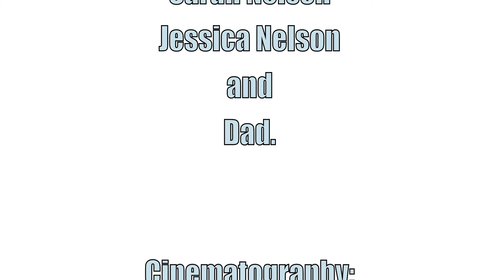Sledding with Zipfy mini luge.